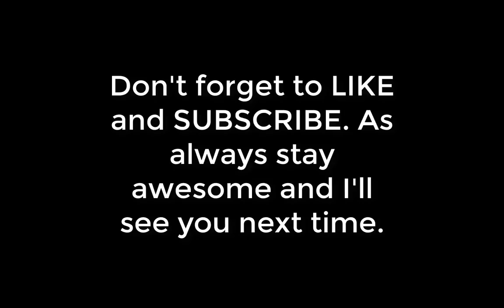Battlefield 1 Just Messing Around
Sorry I haven't been able to share I have just been tied up with a lot but I do have more on the way hopefully sooner than this one. This is just me and a friend playing while I uploaded another video so it may be a bit laggy.